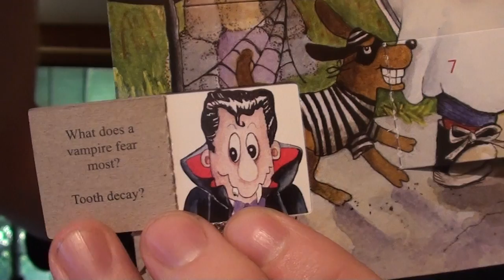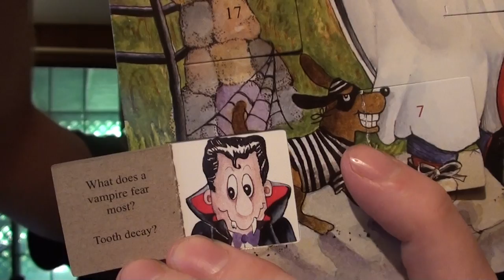Halloween Advent Event Day 8: WTF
Martheev looses control, but there's a riddle in there somewhere.  Possibly a dick joke or two.